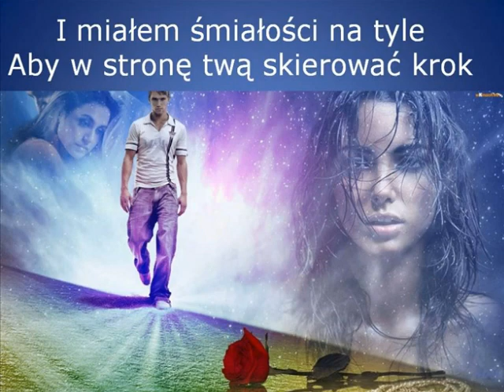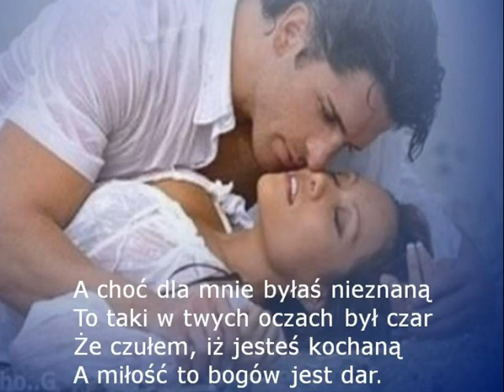Lech Miądowicz-Dla nieznajomej dziewczyny